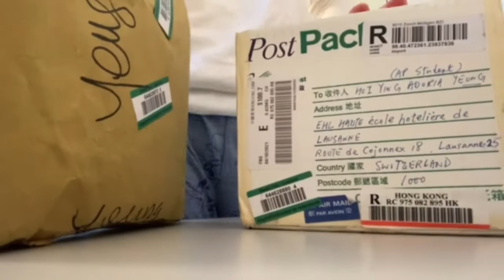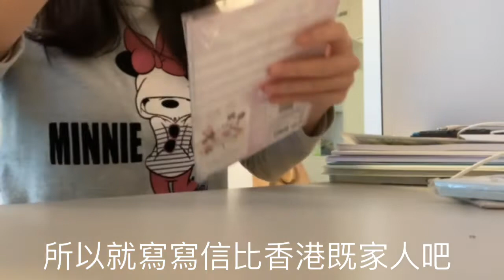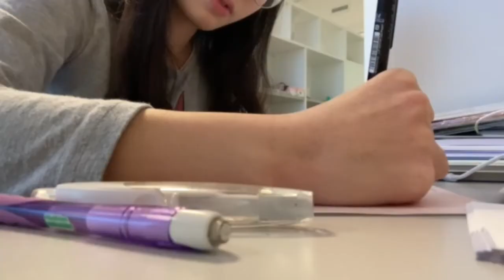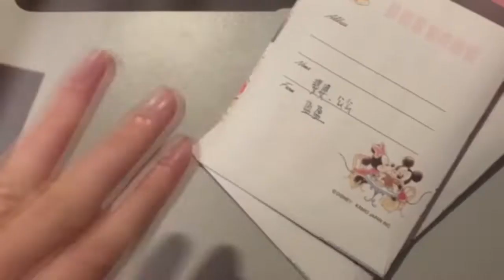[SWISS VLOG] 開箱家人寄來的包裹📦EHL香港人聚會🇭🇰跟家人視像👪寫聖誕信給家人✉️很想念香港❤️